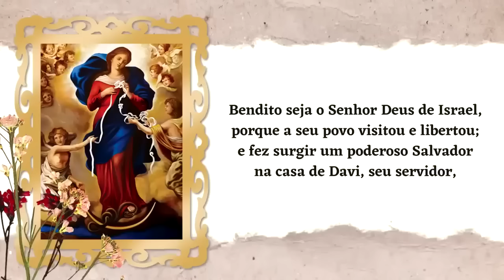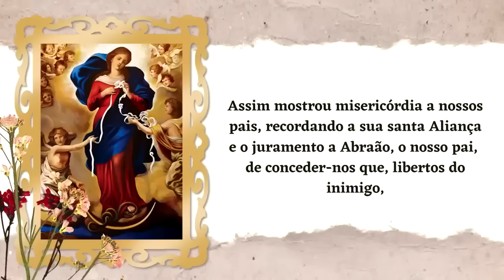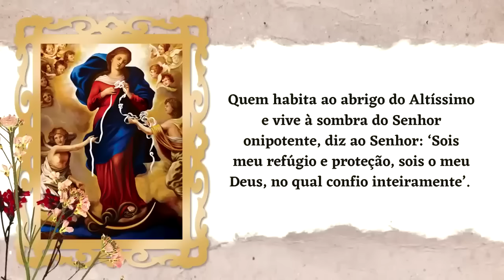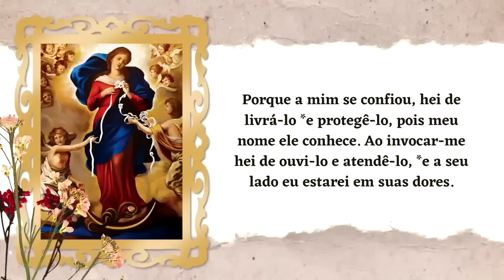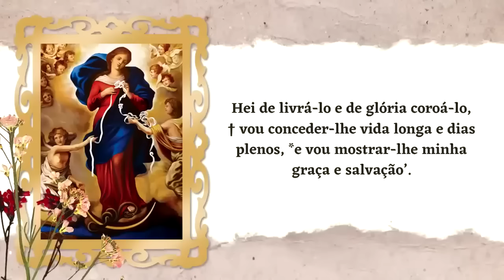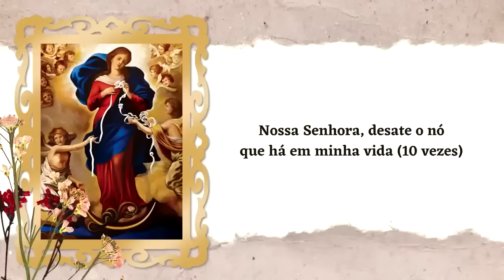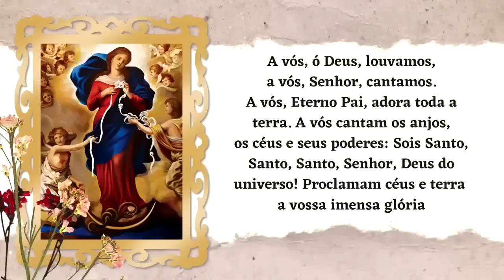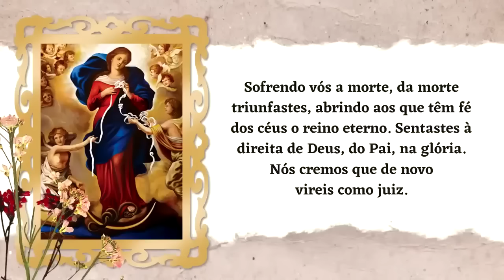BOM DIA NOSSA SENHORA - SEXTA FEIRA - PADRE LÚCIO CESQUIN